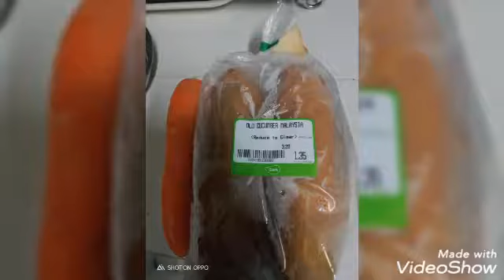old cucumber soup.. soup po tayo ngayon.. ofwlife... love and hugs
ing:
black chicken and pork meat
old cucumber
carrot
red dates
wolf berries..